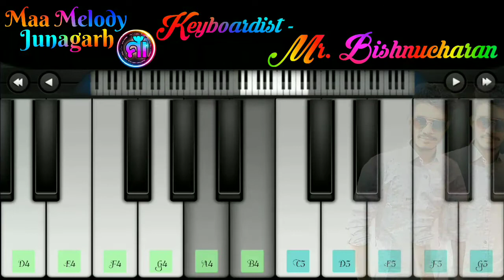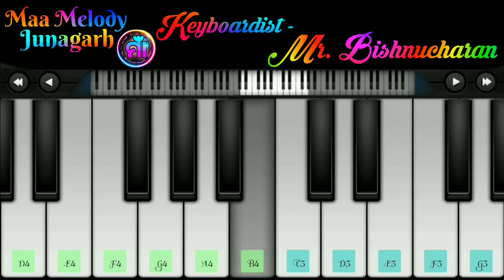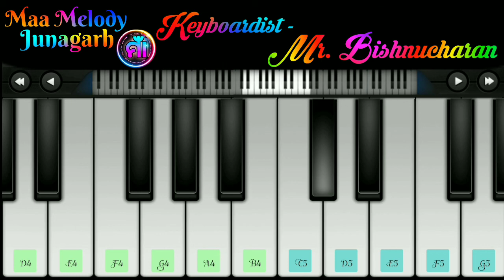Lal Lal Libistic (🎹Piano Tutorial On Mobile)//Maa Melody Style// Piano Keyboardist - Mr.Bishnucharan